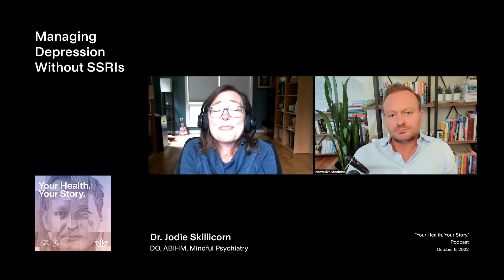Managing Depression Without SSRIs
Let’s face it, SSRIs are drugs, and quitting any drug will result in symptoms of withdrawal. Dr. Jodie Skillicorn shares the dangers of quitting SSRIs cold-turkey and explains the biochemical need people develop after years of taking these medications.